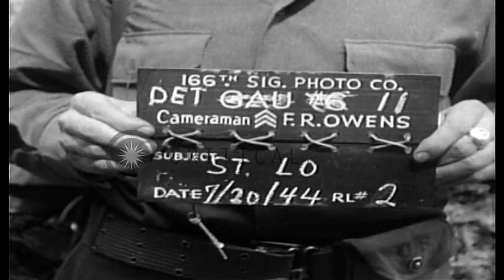American soldiers eat food and pump out water in St. Lo, France during World War...HD Stock Footage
American soldiers eat food and pump out water  in St. Lo, France during World War 2

American soldiers enter St. Lo, France during World War II. 134th Regiment soldiers of United States 35th Infantry Division eat food in St. Lo, France. Food in a container. Soldier pumps out water from a well as another soldier fills his cup. Location: Saint Lo France. Date: July 20, 1944.

57,000+ broadcast-quality historic clips for immediate download.